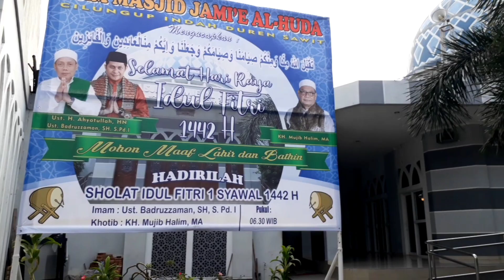Masjid Al Huda Cilungup Duren Sawit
Alamat
Jl Cilungup Indah 2, Duren Sawit Jakarta Timur 13440